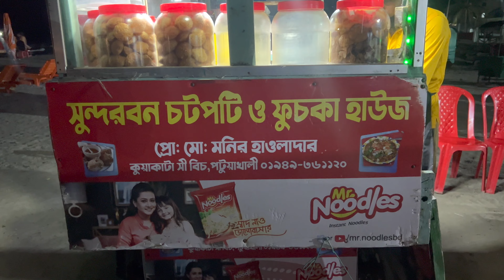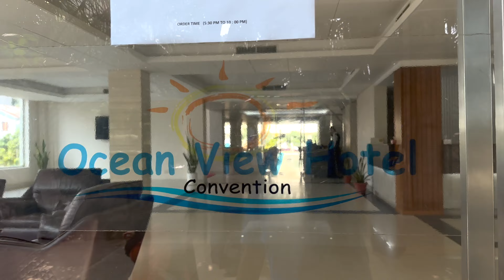সাগরকন্যা কুয়াকাটা ভ্রমন || Dhaka To Kuakata Vlog || ANTULY Family